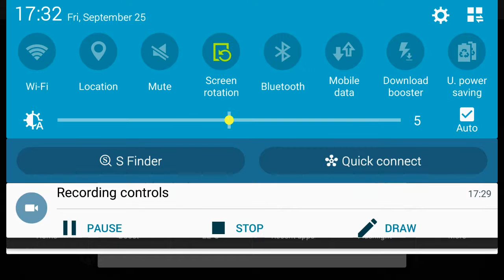Unwind Android gameplay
►Dove comprare giochi e abbonamenti weekly deal

Ed ora qualche link a cui accedere sempre se vi va e alla prossima!!!
Shop Games save 10% - 40% for games.